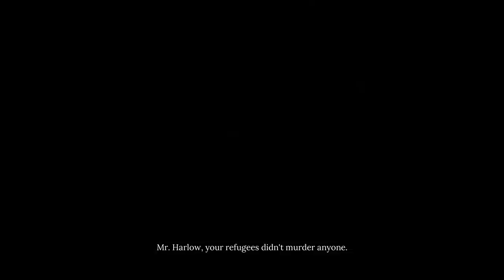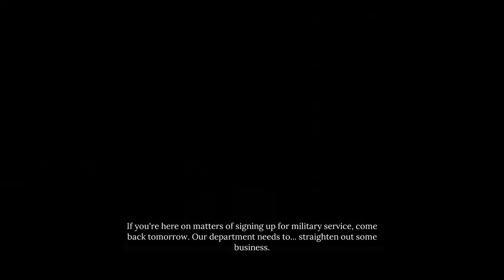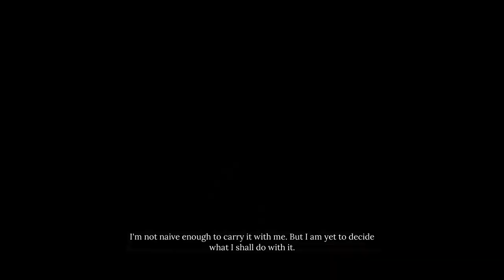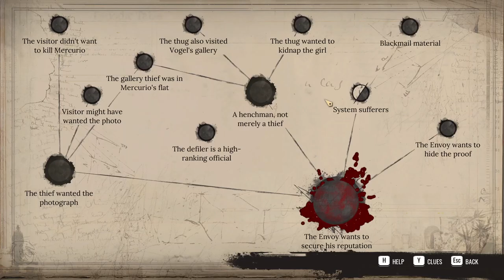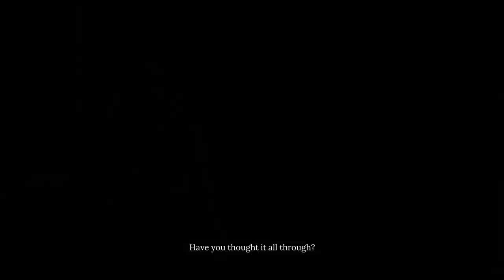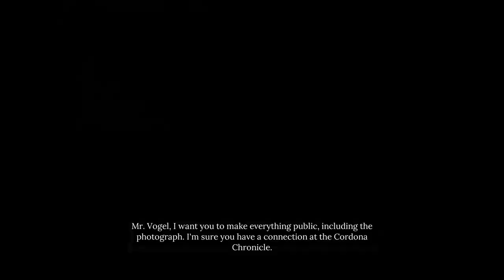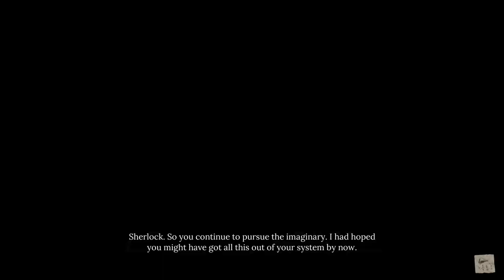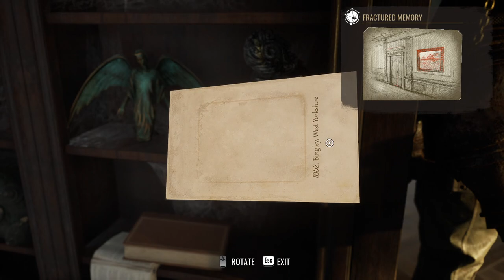Let's Investigate: Sherlock Holmes, Chapter One, Part 14